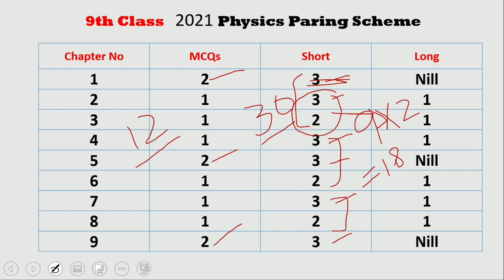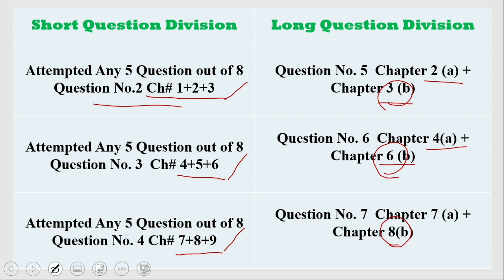Physics 9th Pairing Scheme 2021 - Pairing Scheme of 9th Class Physics 2021 - Physics 9th Class Guess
9 class physics pairing scheme 2021,
physics class 9 guess paper 2021,
guess paper class 9 physics,
9th Class Physics Paper Paring Scheme 2021,
9th class physics paper pattern 2021,
paper pattern 9th class 2021,
9th class physics paper paring scheme 2021,
physics paper scheme 9th class 2021,
bise Lahore 9th class paper pattern,
bise Faisalabad 9th class physics paper pattern 2021,
bise Sargodha 9th class physics paper pattern 2021,
bise d.g khan 9th class physics scheme 2021,
9th class physics guess paper 2021,
9th class pairing scheme 2021,